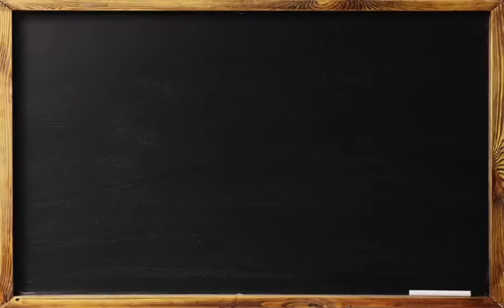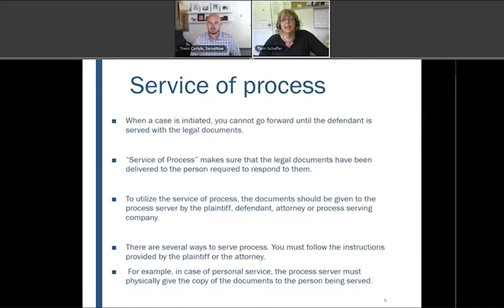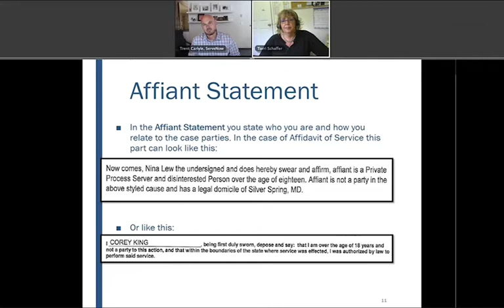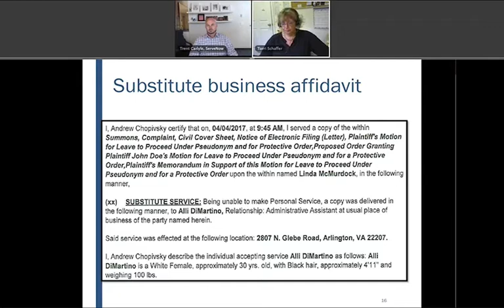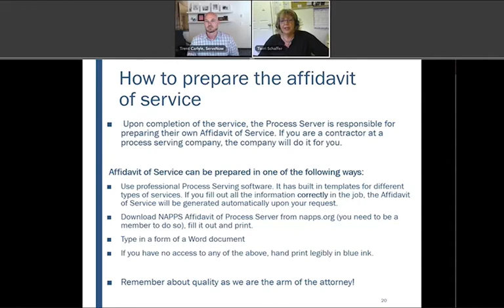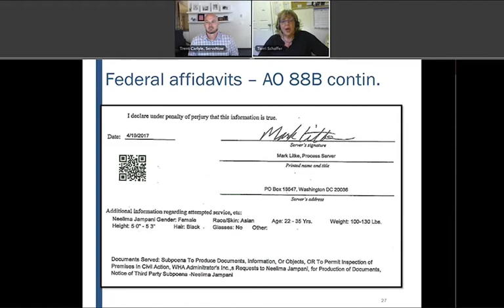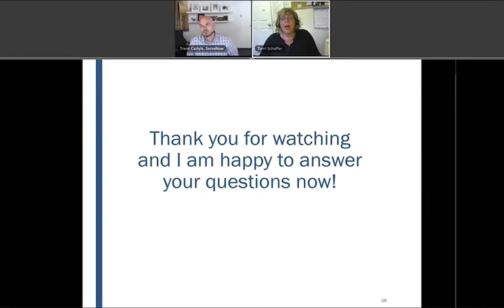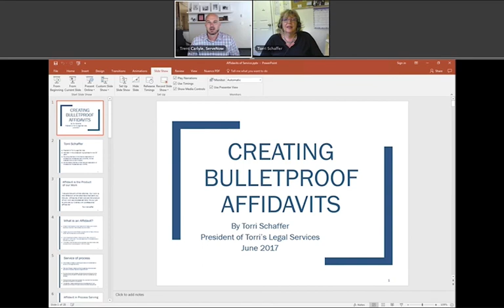Creating Bulletproof Affidavits of Service - ServeNow EDU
As a professional process server, your affidavit is your ultimate work product. Your customers rely on you to produce legible, professional affidavits that will be accepted by the court. In this webinar Torri will discuss the basics of a properly filling out and creating affidavits.

 A process server with over 25 years experience in the industry, Torri Schaffer is also the president and founding member of the Mid Atlantic Association of Professional Process Servers (MAAPPS) and a former board member of the National Association of Professional Process Servers (NAPPS).